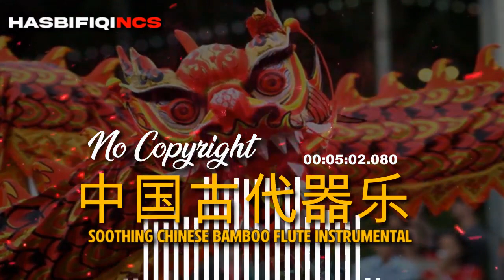seruling bambu merdu musik mandarin no copyright